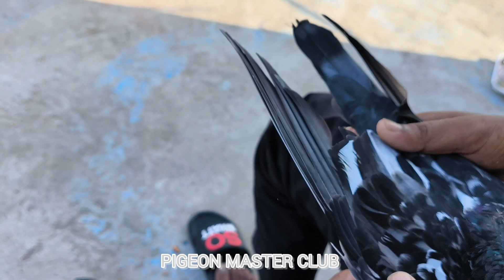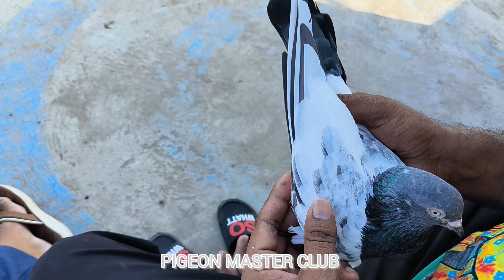Champion 🏆 Kabutaro ka Shonq || Sahil Pigeon Loft || R.S.Pura, J&K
(Jammu) Aj ki video ma hum apko Champion 🏆 Kabutaro ka Shonq || Sahil Pigeon Loft || R.S.Pura, J&K  view dekhaye ga .

Your queries;
Champion 🏆 Shat
R.s.pura ki champion shat
DOSTANA PIGEON CLUB J&k
Rasam Ustadi Shagardi
Rs pura pigeon tournament
pigeon Cup R.s.pura
bishnah pigeon cup
jammu tournament
jammukabootarbazi
Boder wale kabutar
pigeon nuska
eye treatment
35 walay batera
Sialkoti kabutar

Instragram id: Pigeon Master Club